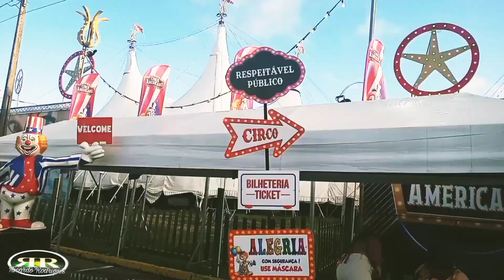Espetacular o Circo Americano em São Luís Maranhão.